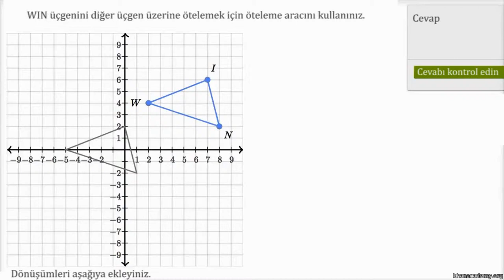Öteleme Aracı Örneği (Geometri)